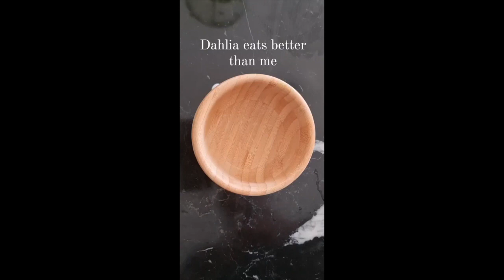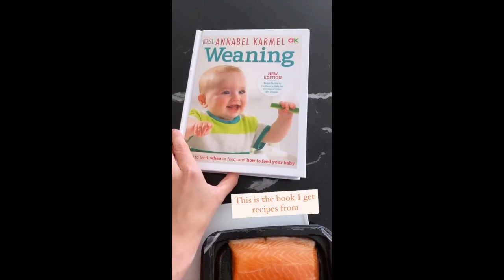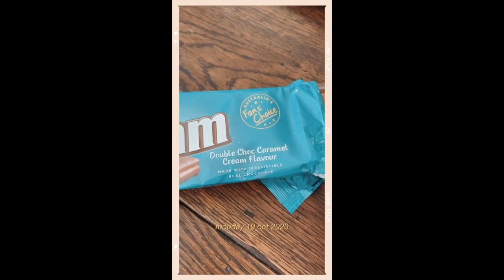ANNE CURTIS AND ERWAN DAILY GANAP